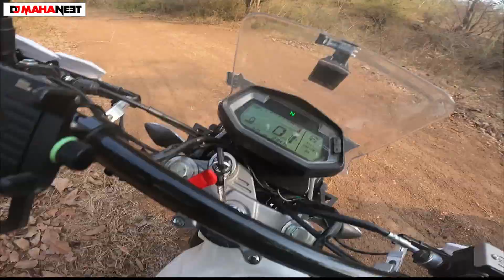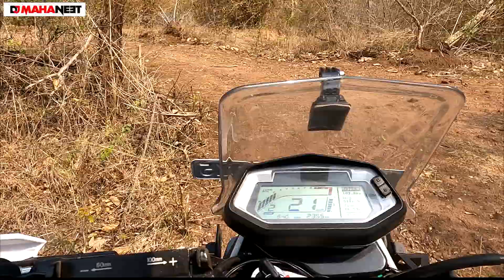Kanakapura Offroad Trails / Offroading on the Xpulse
Welcome back, this is Djmahaneet welcome to my world of Travel and Music!!

Another Saturday and we were doing Trail Riding with the T.R.I.B.E Group and this particular saturday was more about Africa Twin and I had decided to ride the Hero Xpulse 200 and probably was the only small bike in the group that day.

We went to NASA’s Davanagere Benne Dose Hotel on Kanakapura Road as we were to take a deviation before Kanakapura. It was around 8 bikes and we finished breakfast early and started towards our trail.

The forest was unexplored and we were the one one's in there and we could hear elephants sound deep inside and towards the end of the ride was one hell of a experience.

Do watch the video for more details.

Please do leave your thoughts and comments!!!

Music: DJ Dan Jerome Robins - Good for Me (Original Mix)

GoPro Helmet Mount
GoPro Extra batteries and Charger
Other GoPro Mounts
Additional GoPro Accessories
Some Shots are shot on iPhone 11 Pro

Editing: Adobe Premier Pro and Adobe After effects

Other Gear & Accessories:
- Jacket: TBG ADV Breed
- Pants: Zeus Jeans Riding Pants
- Helmet: BELL MX-09
- My Bike: Hero X-Pulse 200